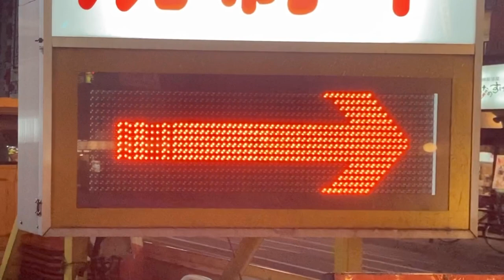工事現場のLED電光掲示板 大阪府大阪市都島区東野田町2丁目9-15付近 2023/2/9